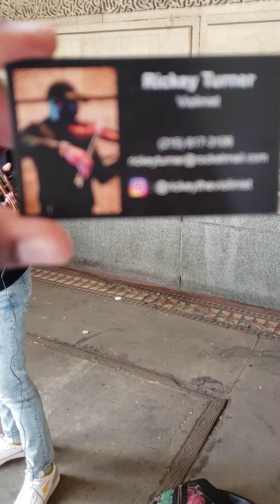Rickey Turner: Street Corner Symphony 2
Philadelphia City Hall Alcove while early voters waited in line. Really melodic. Really good.